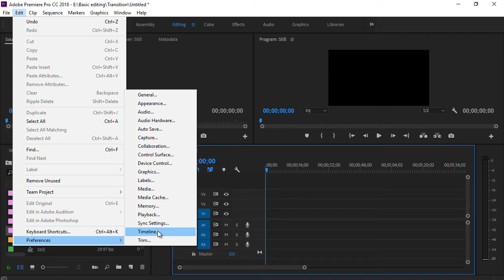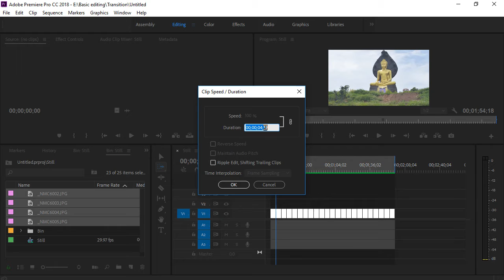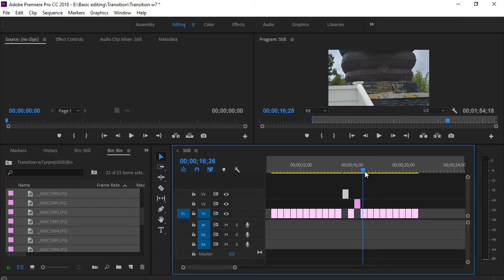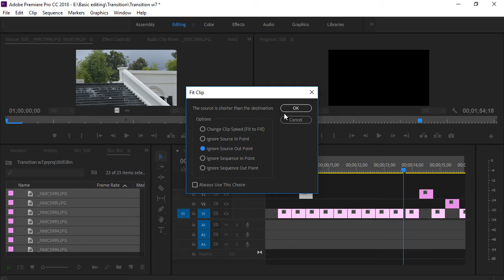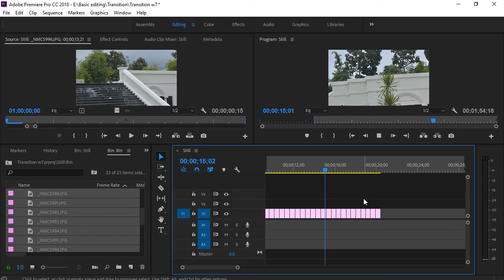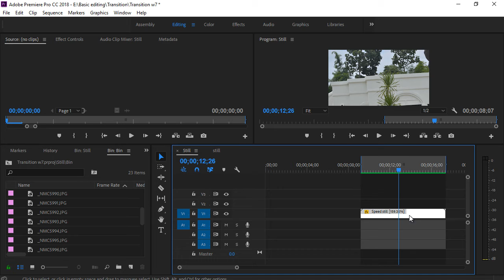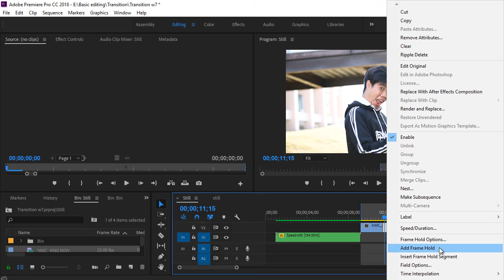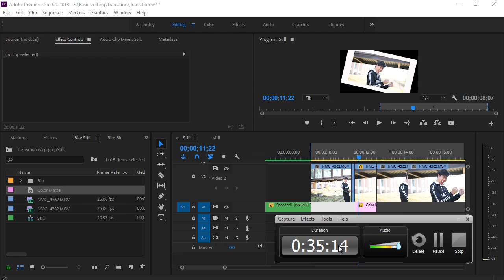Adobe Premiere pro CC Photo telling w7 62